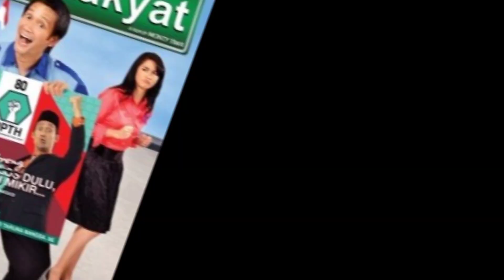kamidia Radisti Indonesian Actress | Beautiful actress of Indonesia | top Actress of Indonesia